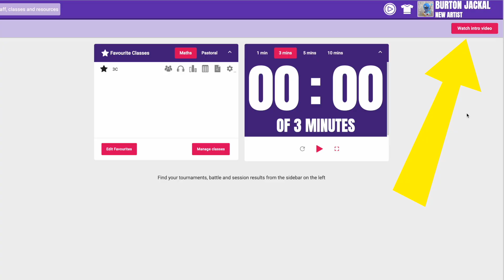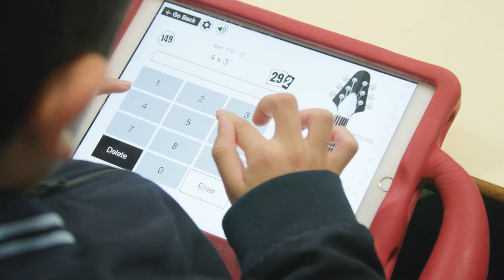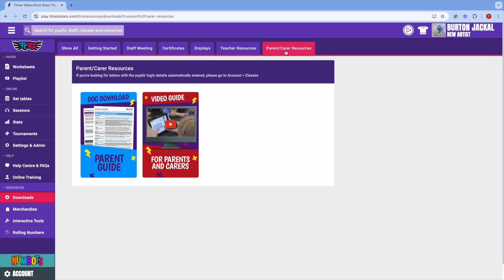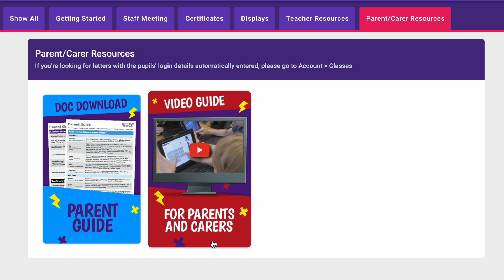✅ 5 'Must Dos' For New Teachers On TTRS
Are you new to Times Tables Rock Stars, or just want some top tips? Then watch to see our 5 top tips for new teachers.